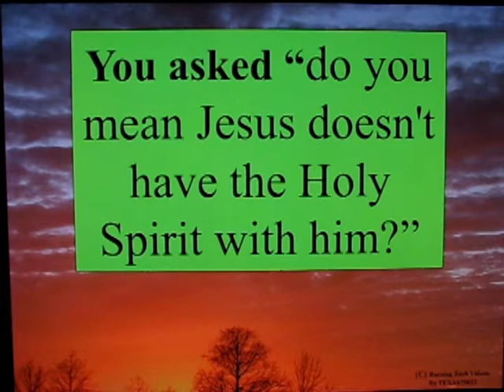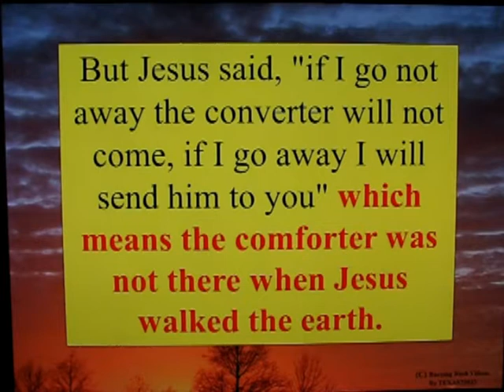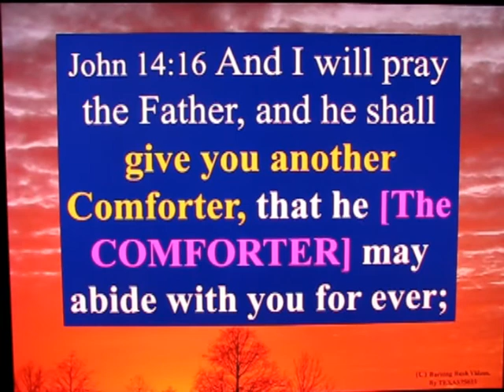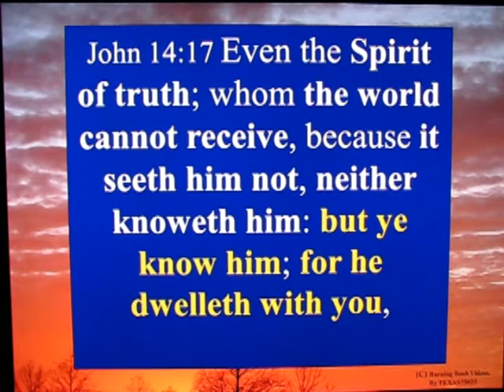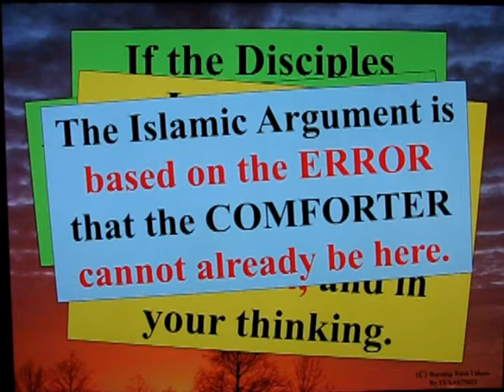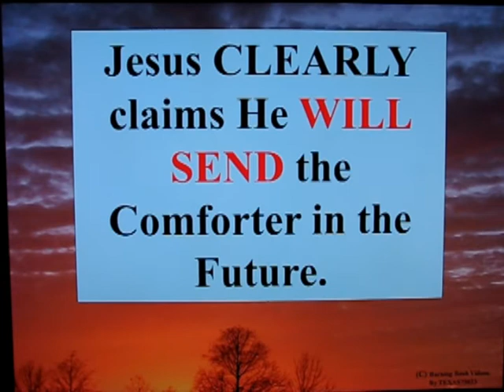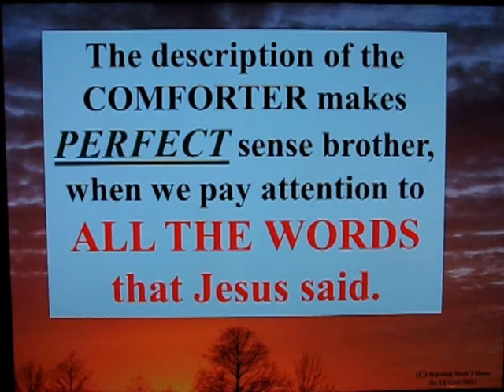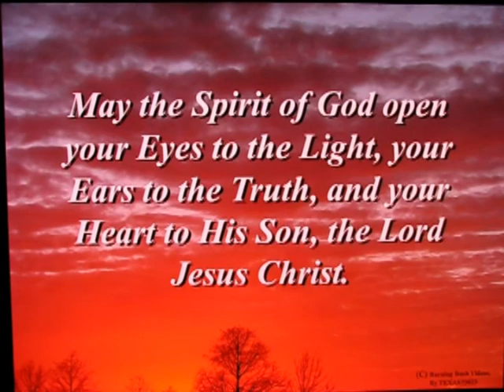Letter To a Muslim Brother - 46 - The Comforter Was Already "Here"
Additional details dismantling the Islamic argument that the Holy Spirit is *NOT* the Comforter.